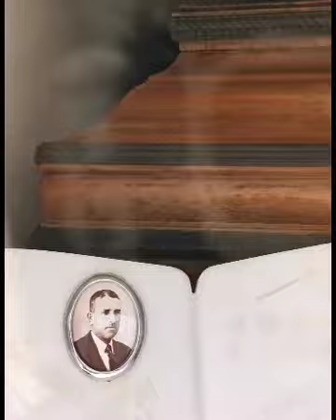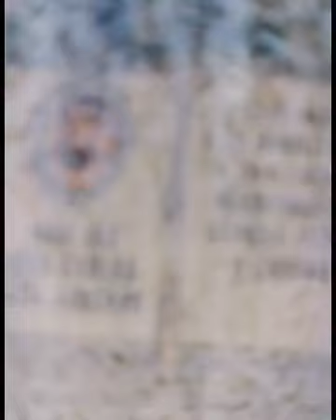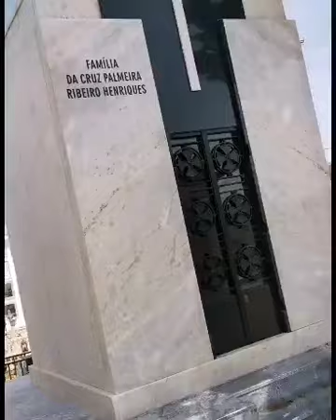cemetery in Portugal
On holiday and still dragging my other half into cemeterys.